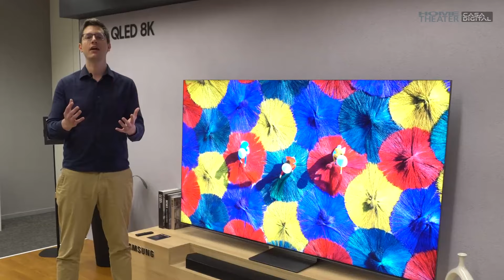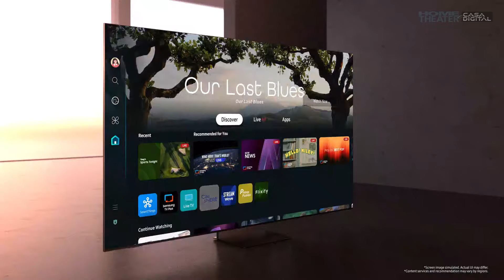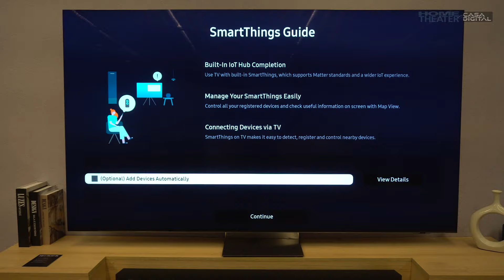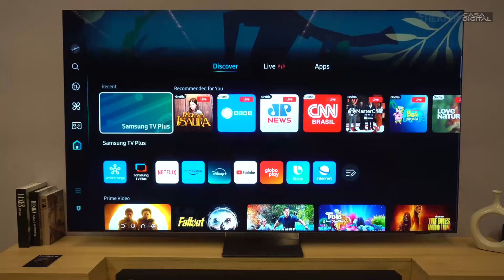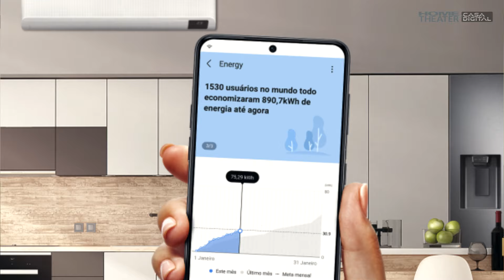Veja as primeiras imagens da nova linha Samsung AI TV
Conheça em detalhes os modelos Neo QLED 8K, Neo QLED 4K e OLED 4K, que chegam este ano.